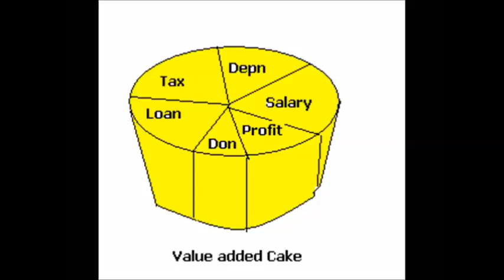Waste Reduction concept in Tamil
Waste reduction and innovation are needed to improve Productivity